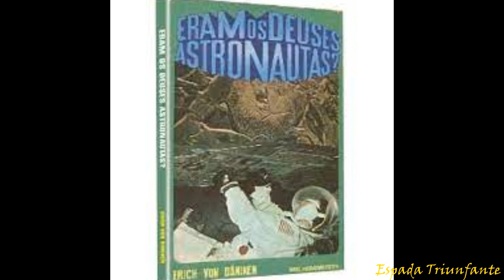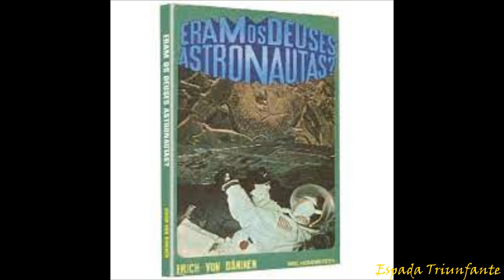Podemos confiar na teoria dos Antigos Astronautas? Direito Espacial!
Na pg. 23 do livro "Eram os deuses astronautas" de Erick V. Daniken (capa verde), vemos o autor comentando sobre "O Direito Espacial Internacional" que é o ramo que estabelece o regime jurídico e regula as atividades no Espaço e Corpos Celestes que “regula as atividades dos Estados, de suas empresas públicas e privadas, bem como das organizações internacionais intergovernamentais, na exploração e uso do espaço exterior”.